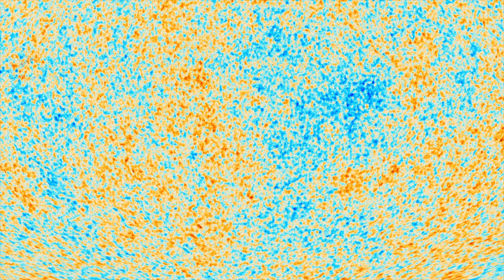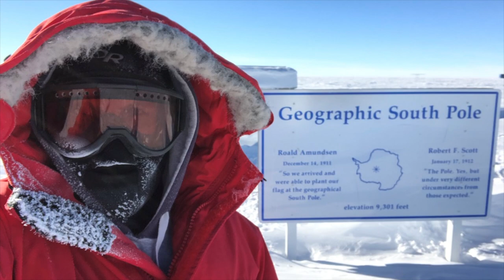From the End of the World to the Beginning of Time | Matt Young | TEDxUofT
Matt Young is interested in learning about the first moments in our universe, the Big Bang, from an unlikely location: the South Pole. Matt's reflections illuminate how advancing technology is not the only ingredient required to unlock the universe's secrets. The investigation also requires coordination of efforts across nations, teamwork on a larger scale than ever before.

Dr. Matthew Young obtained his PhD in the Department of Astronomy and Astrophysics at the University of Toronto. He has travelled to the South Pole each year since 2017 to help install and upgrade the 3rd generation camera on the South Pole Telescope, as well as research the origin and growth of structure throughout our universe. to learn more. Matt Young is a PhD candidate in the Department of Astronomy and Astrophysics at the University of Toronto. He has travelled to the South Pole each year since 2017 to help install and upgrade the 3rd generation camera on the South Pole Telescope, as well as research the origin and growth of structure throughout our universe. This talk was given at a TEDx event using the TED conference format but independently organized by a local community.